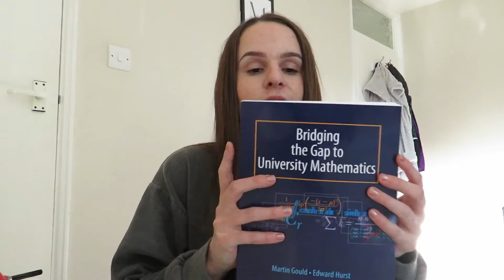MATHS TOPICS WITHIN AN ECONOMICS DEGREE | Maths with Meg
Hello,

This video highlights some of the maths topic that occur within an economics degree for those of you wanting to get ahead.

Love,
Meg x